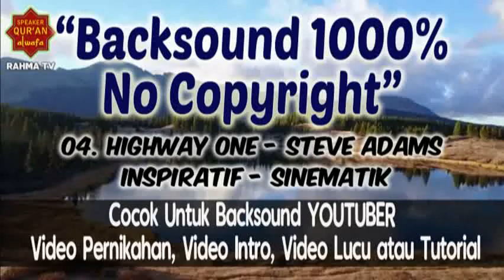#10. Highway One - Steve Adams - Inspiratif- Sinematik | Backsound Free | NCS | (NoCopyrightSounds)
Hai Sobat Pintar dimana pun kalian berada!
Apa Kabar Semuanya?
Semoga kalian semua senantiasa dalam kebaikan dan keberkahan.
Jangan Bosan Liat Postinganku ya.
Selamat Berjumpa Kembali di DUMAY.
Dan pada kesempatan kali ini, saya akan berbagi NOCOPYRIGHTSOUNDS,MUSIK NO COPYRIGHT, dan NCS buat Sobat Pintar semua
Kenapa ?
Ini Berawal dari pengalaman pribadi, beberapa kali kena klaim Copyright, bahkan blokir, jadi sekarang aq bagi-bagi Backsound No Copyright,NCS.
Cocok Untuk Backsound Video Pernikahan, Video Tik Tok,Video lucu ngakak, Video lucu, Video Intro atau Video Tutorial, dll ya Gaes...

Support by :
Speaker Qur'an Al Wafa